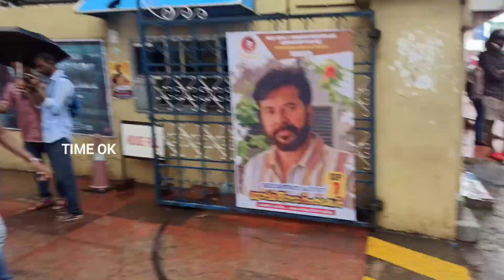javan movie theatre response/javan movie review/ Shahrukh Khan/ Nayanthara/ Vijay Sethupathi/ Atlee